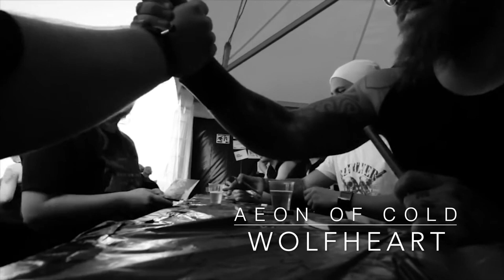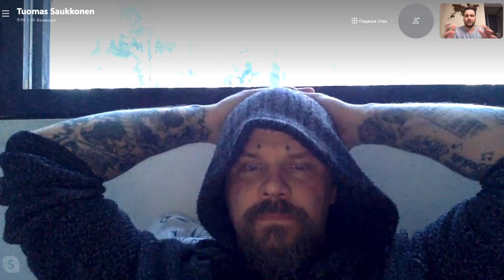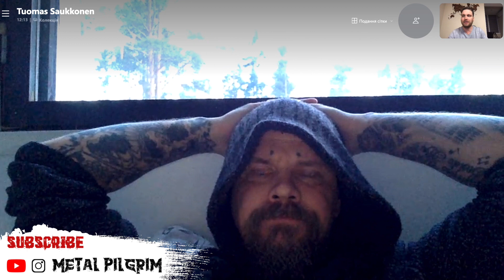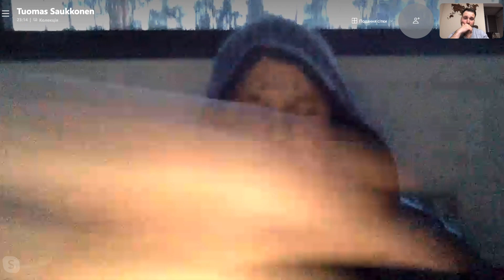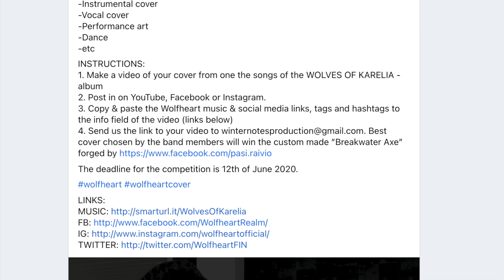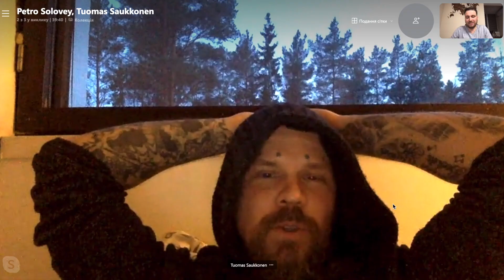WOLFHEART - Tuomas Saukkonen on NEW ALBUM, Skull Soldiers, future of metal & more | INTERVIEW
This interview episode's guest Tuomas Saukkonen, the frontman and leader of the death metal band Wolfheart talks about the band's latest EP Skull Soldiers and the idea behind an acoustic version of Aeon of Cold. Tuomas and I also discuss the future of the metal music industry, new Wolfheart album and when it will be out, touring and live shows, Wolfheart cover contest and the guest appearance by the Ukrainian band Wolfanger on Skull Soldiers, guitar tuning, musical guilty pleasure and much much more!

Wolfheart's EP Skull Soldiers is already out via Napalm Records! Make sure to check it out!

00:00 - Intro
02:44 - On the future of Metal
11:30 - On Skull Soldiers EP
16:11 - On new album
19:15 - Guilty Pleasure
21:39 - Crazy Touring Story
25:51 - On Skull Soldiers & Petro Solovey
32:01 - On musical influences
33:44 - On guitar tuning
38:44 - On a band to tour with

Wolfheart - Skull Soldiers EP tracklisting:
1. Skull Soldiers
2. Hereditary
3. Aeon of Cold (acoustic)
4. Reaper (live)

WOLFHEART is:
Tuomas Saukkonen: Guitar, Vocals
Joonas Kauppinen: Drums
Lauri Silvonen: Bass, Backing Vocals
Vagelis Karzis: Session Guitar

Oh yes, and I did give up and finally created a Facebook page 🤣